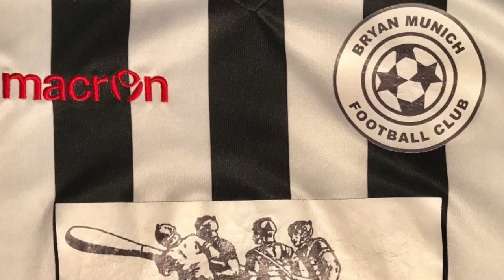Boca 45 'Bryan Munich Theme'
Forty Five is the soundtrack of a life. A revolution in sound played out in stacks of 7” singles; a long player that pulls together the numerous disparate musical strands that have made Boca 45 the DJ he is today, in his forty fifth year on Planet Earth. Having previously made records for Grand Central, Jalapeño, Island and Domino, Boca 45 returns with a twelve-track album that’s semi-autobiographical and full-time firing on all cylinders.

The first single from Forty Five - "Bryan Munich Theme" - sounds like an incendiary lost ’70s library record; the perfect funk-flecked walk on music for a team of doughty outsiders destined to lift the cup. Making Up the double ASider = "Move A Mountain" ft Louis Baker who 1st featured on previous Boca single "Soul On Top"